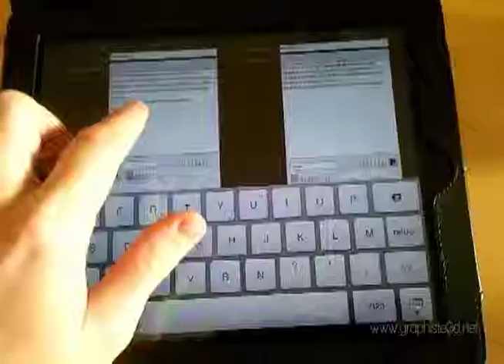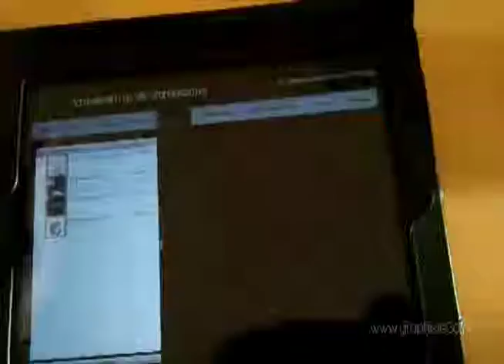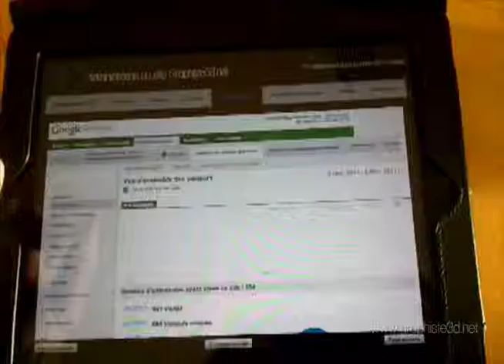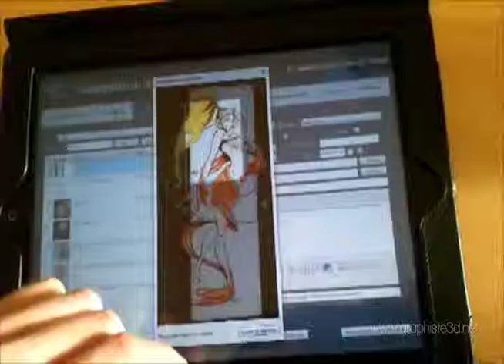Air Flex Website admnistration on IPad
A backend tool for website company. This tool was made with Adobe Air (Flex) on IPad, but also on PC and Android (cellphone). This tool is private only and driven by php webservices. You'll not find it on Apple Store or Android market. This video intend to illustrate my humble Flex Skills.